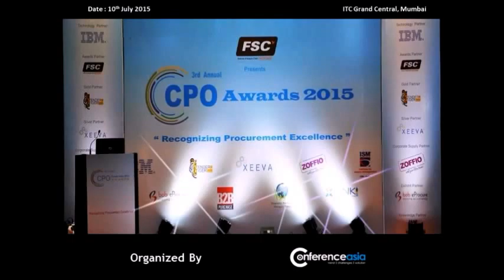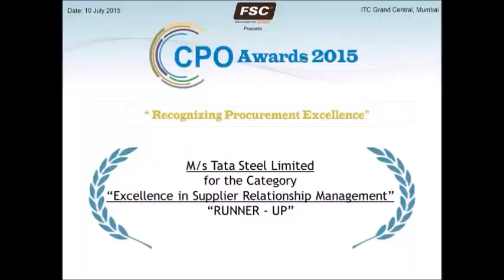Conference Asia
Tata Steel Limited as a "Winner" in the category “Excellence in Procurement Transformation” @ 3rd Annual CPO Awards 2015 ceremony during the “3rd Annual CPO Forum India & Awards 2015”, 10th & 11th July 2015, Hotel ITC Grand Central, Mumbai.